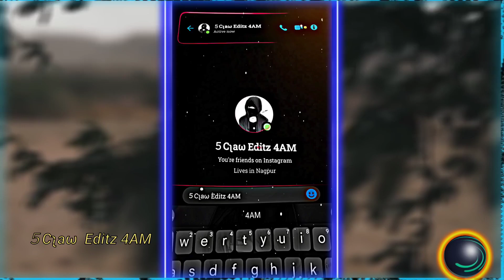Kahani Suno 2.0 X Guli Mata | Mashup Song | Chat Lyrics XML | Slowed+reverb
ahani Suno 2.0|Chatting Lyrics | • Kahani Suno 2.0 Status • Slowed And Reverb Songs

Written, Composed & Music by Kaifi Khalil
Directed by Muhammad Baloch Mixed & Mastered by Lil AK 100 & Dijay Khalifa Recording LUG Lyari Underground Studio

Song: Guli Mata
Singers: Saad Lamjarred & Shreya Ghoshal
Lyricist: Mohamed El Maghribi, Rana Sotal
Composer: Mehdi Mozayine
Hindi Part Arranged & Composed By Rajat Nagpal
Producers: Tarik Lahjaily, Madara Shooka